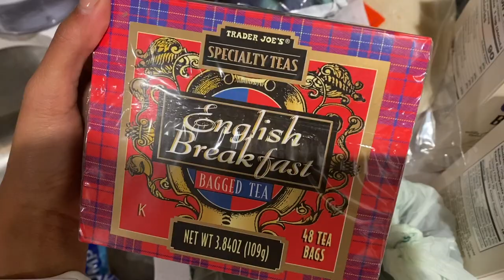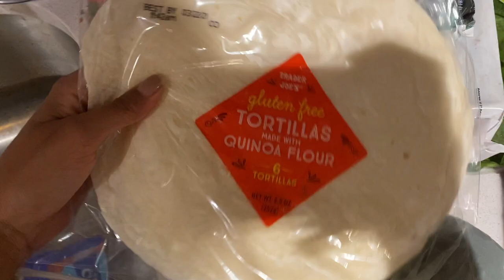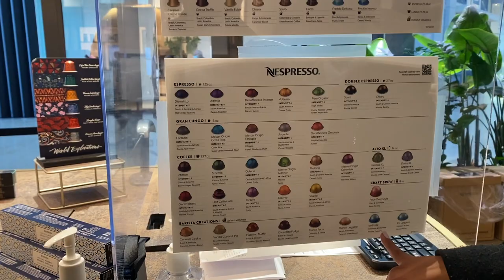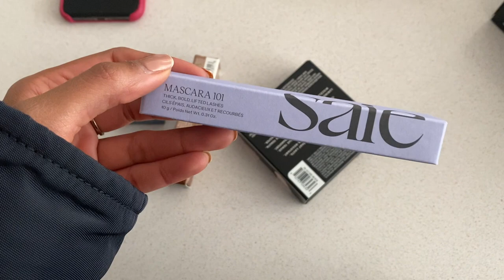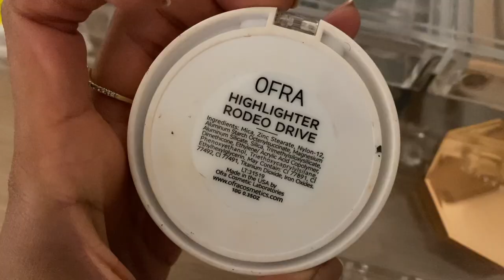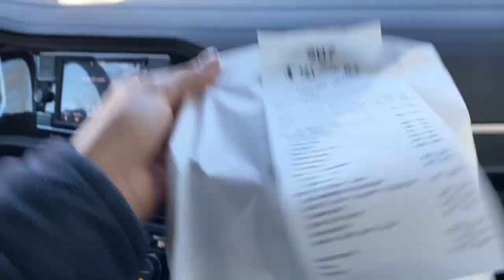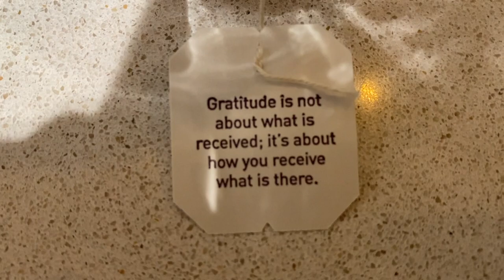WEEKEND VLOG: TJ Maxx + Sephora favorites, fav hot pot in Boston